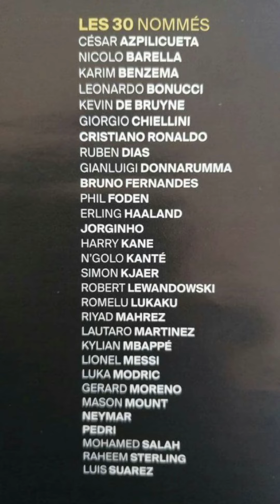HERE ARE THE NAMES OF NOMINIEES FOR THE BALLON DOR 2021 ballondor!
Here are our nominees for the 2021 ballondor!
MAY THE BEST WIN